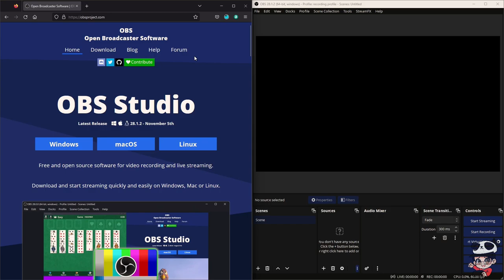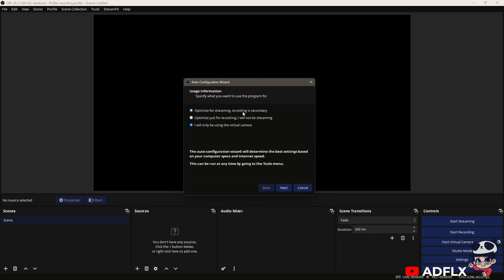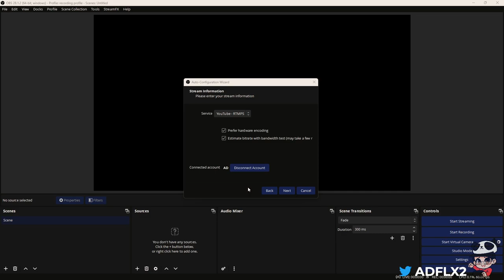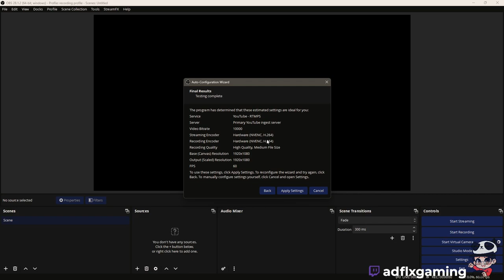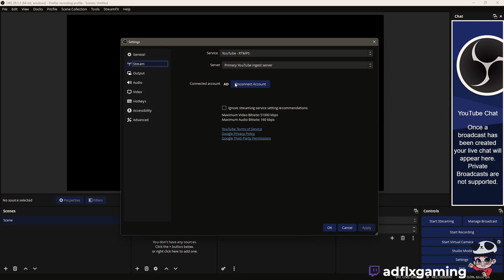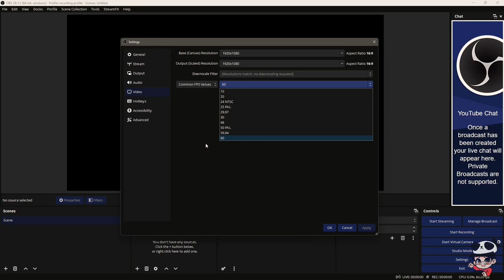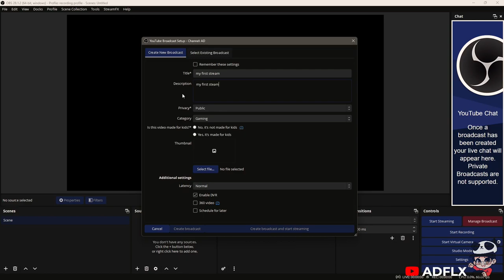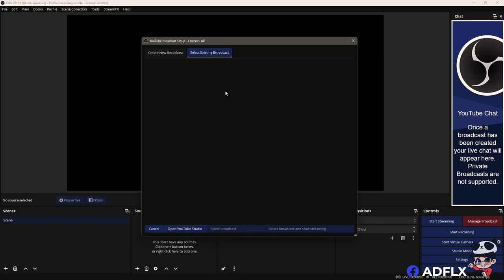PAANO MAGSETUP ANG YOUTUBE STREAMING SA OBS 28 | 2023